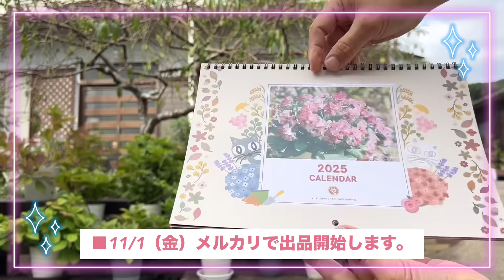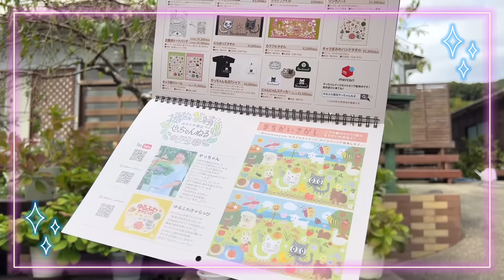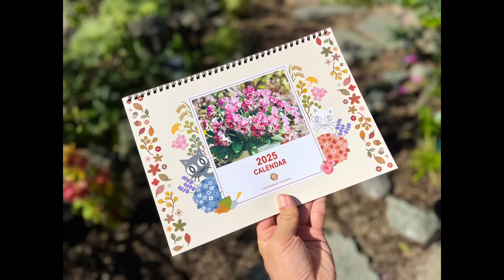◆【庭の現実…】アナベルロードも庭も全部お見せします！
■SNS
・Twitte　　　　【趣味ふわ園芸やっちゃんねる】

・Instagram　　　ohana_ohana_y   【趣味ふわ園芸やっちゃんねる】

■培養土
・カインズホーム　お花を育てる培養土
（赤玉土を２～３割程度入れて使用）

・ハイポネックス　花と野菜の培養土
（とてもよく育ちます。赤玉土小粒を２～３割混ぜて使用）

・花ごころ　　　　花ちゃん培養土
（ペチュニアの育成実験で驚異の成長を見せてくれました。赤玉土小粒を2割程度混ぜて使用）

■液体肥料
・ハイポネックス　ハイポネックス原液　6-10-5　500倍～1000倍に薄めて使用（1週間に1回程度）
・住友化学園芸　　花工場  　　　　　　  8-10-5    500倍～1000倍に薄めて使用（1週間に一回程度）
・ハイポネックス　微粉ハイポネックス　6.5‐6‐19　500倍～1000倍に薄めて使用（１週間に一回程度）
↑今はこちらの肥料をメインに使
用しています。とにかく株ががっちり育ちます。ペチュニアとの相性が特に抜群・徒長知らず！

・ハイポネックス　プロミック　いろいろな植物用　　12-12-12（こちらがメインです）

■元肥
・ハイポネックス　マグァンプK　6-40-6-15（植え付けるときに培養土に混ぜ込みます。）

■薬剤
・住友化学園芸　ベニカXネクストスプレー他（病気＆害虫の対策）

『にゃんこのコーナー』

・赤い首輪　　ほんちゃん  (男子）
・青い首輪　　にせちゃん（男子）幸せをあぴかとう♪
・しろねこ　　しろちゃん（男子）